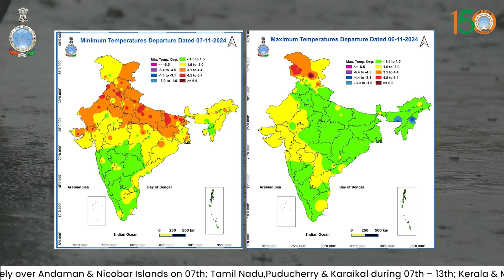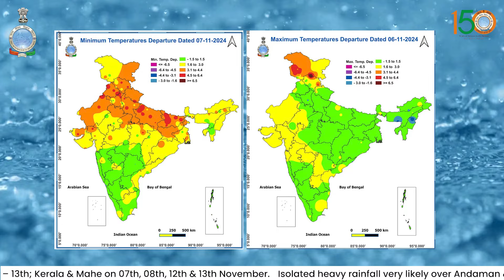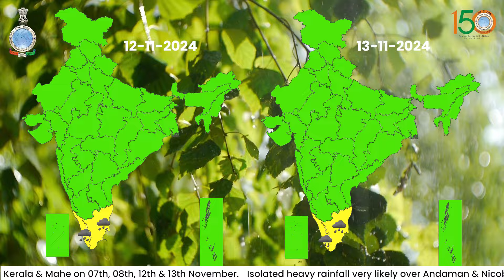Heavy rainfall activity likely over Tamil Nadu and Kerala during 07th -11th November 2024.